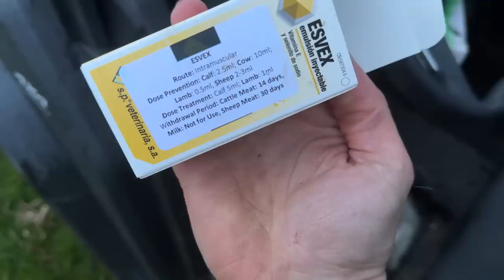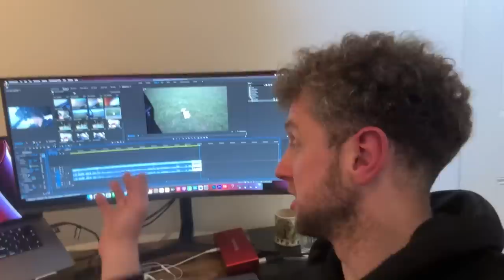DUMBO the LAMB and filming with FARMFLIX | Day 11 Lambing 23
Over the next couple of weeks we will be posting daily lambing Vlogs following our journey as we try to lamb 800 sheep in south west Scotland.

If you have any questions along the way just drop us a comment.

Thanks

Cammy

ABOUT ME